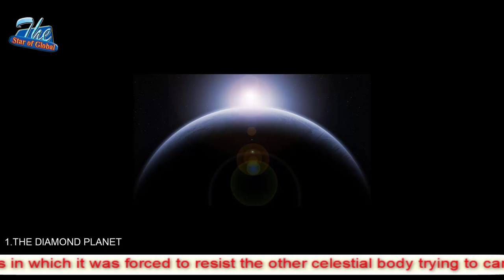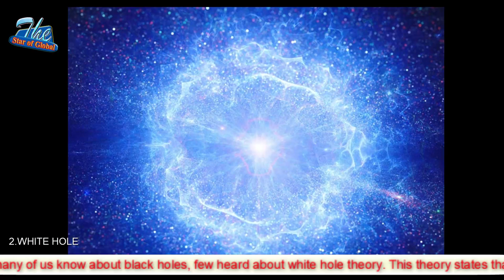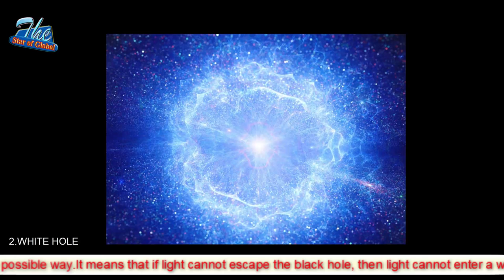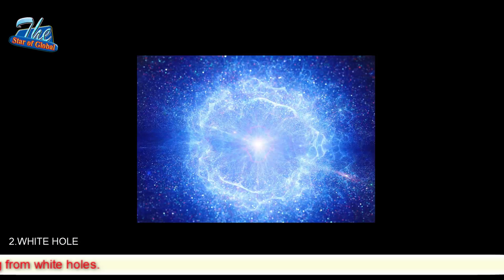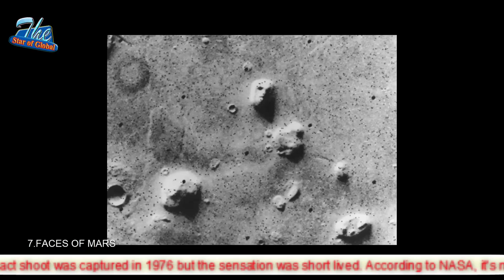7 Strange Images From Outer Space NASA Does Not Want Us To See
7 Strange Images From Outer Space NASA Does Not Want Us To See
..Please follow me to get information star all around the word :